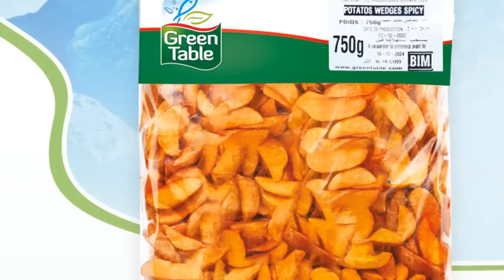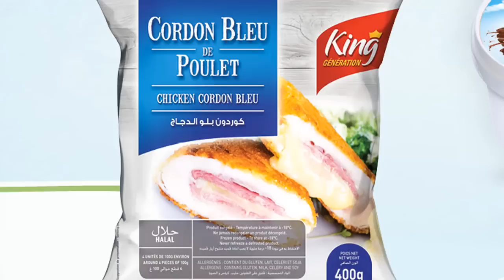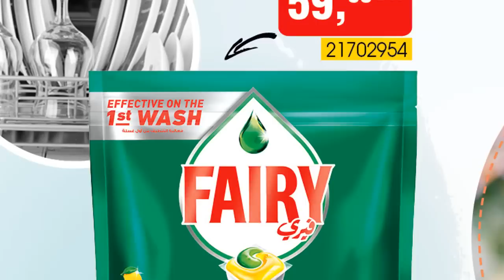جديد هميزات و عروض بيم الوطنية ليوم الثلاثاء 15 غشت 2023 Catalogue BIM Du mardi 15 août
في هذا الفيديو متابعينا الكرام تشاهدون عروض وتخفيضات بيم الوطنية المغرب عروض ستكون متوفرة إبتداء من الثلاثاء 15 غشت 2023، عروضنا لهذا اليوم قمنا بعمل مونتاج عليها لجعلها على شكل فيديو ممتع للمشاهدة واضفنا عليها تعليقنا الموضح لموعد العروض واين ستكون متوفرة وتفصيل مكونات العرض وبعض النصائح لنفيدكم ونسهل عليكم اختيار ما يناسبكم، عروضنا لهذا اليوم تشمل العديد من المنتوجات الرائعة نترككم لإكتشافها بأنفسكم ولا تنسوا متابعينا الكرام الإعجاب والإشتراك وتفعيل الجرس لكي لا يفوتكم أي عرض.

هذه العروض ستكون متوفرة في جميع محلات بيم المغرب.

جديد تخفيضات_بيم الوطنية المغرب متوفرة إبتداء من الثلاثاء 15 غشت 2023.

Promotion Bim maroc vendredi août 2023.
Catalogue Bim maroc vendredi août 2023.

استمتعوا بأفضل عروض_بيم متوفرة إبتداء من الثلاثاء 15 غشت 2023.

شاهدوا كطالوج بيم المغرب ليوم الجمعة 11 غشت 2023.

Découvrez chez Bim Des offres exceptionnelles de tous les produit Bim Maroc à partir du vendredi 11 août 2023.

جديد هميزات و عروض بيم الوطنية ليوم الثلاثاء 8 غشت 2023 Catalogue BIM Du mardi 8 août

جديد هميزات و عروض بيم الوطنية ليوم الجمعة 11 غشت 2023 Catalogue BIM Du vendredi 11 août

جديد هميزات و عروض بيم الوطنية ليوم الثلاثاء 1 غشت 2023 Catalogue BIM Du mardi 1 août

جديد هميزات و عروض بيم الوطنية ليوم الجمعة 4 غشت 2023 Catalogue BIM Du vendredi 4 août

جديد هميزات و عروض بيم الوطنية ليوم الثلاثاء 25 يوليوز 2023 Catalogue BIM Du mardi 25 juillet

جديد هميزات و عروض بيم الوطنية ليوم الجمعة 28 يوليوز 2023 Catalogue BIM Du vendredi 28 juillet

جديد هميزات و عروض بيم الوطنية ليوم الجمعة 21 يوليوز 2023 Catalogue BIM Du vendredi 21 juillet

جديد هميزات و عروض بيم الوطنية ليوم الثلاثاء 18 يوليوز 2023 Catalogue BIM Du mardi 18 juillet

جديد هميزات و عروض بيم الوطنية ليوم الثلاثاء 11 يوليوز 2023 Catalogue BIM Du mardi 11 juillet

تخفيضات بيم
جديد عروض و هميزات بيم الوطنية ابتداء من الجمعة 11 غشت 2023
تخفيضات بيم لشهر غشت 2023
جديد عروض و هميزات بيم الوطنية ابتداء من الجمعة 4 غشت 2023
عروض بيم لهذا الاسبوع ليوم الجمعة 4 غشت 2023
جديد عروض بيم لهذا الاسبوع ليوم الجمعة 4 غشت 20238